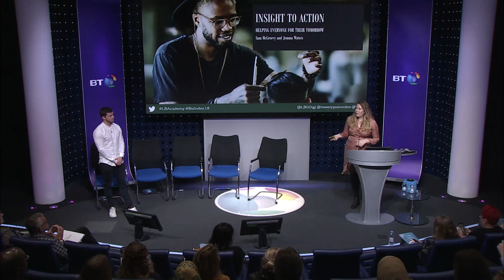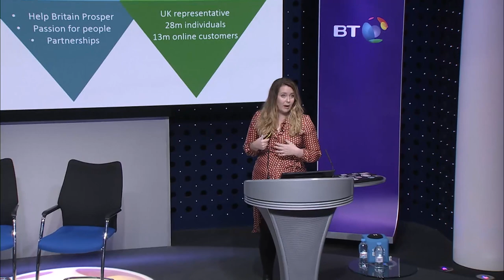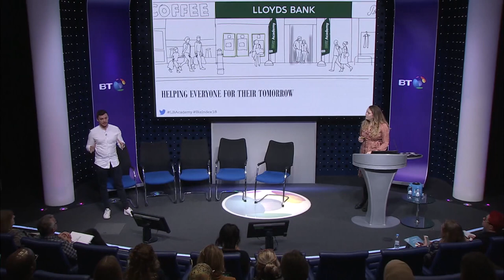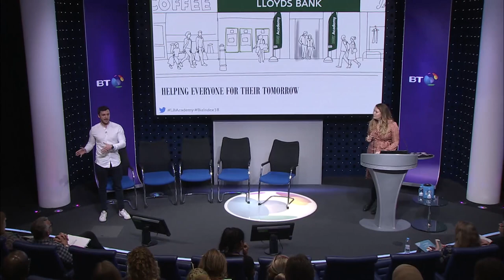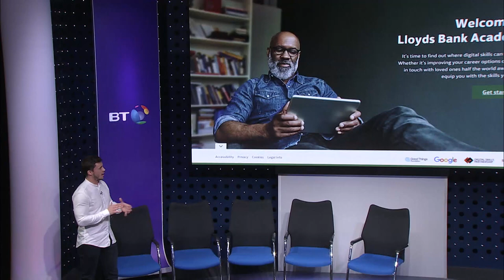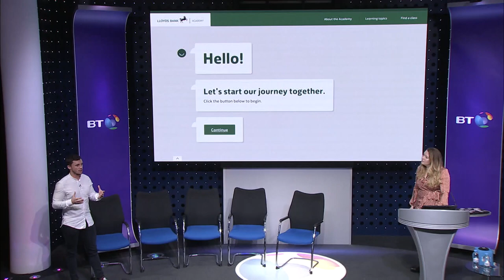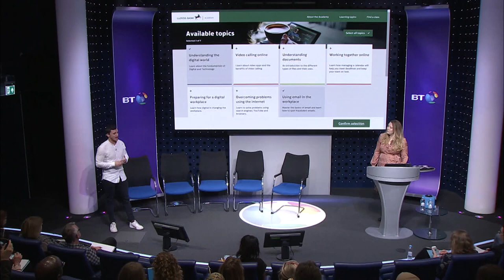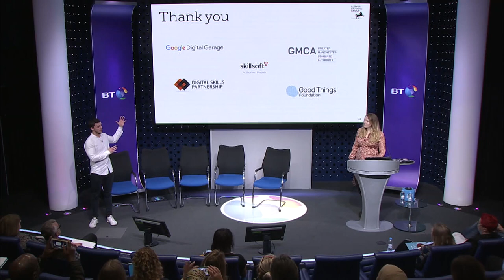Showcase: Sam McGreevy and Jemma Waters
Digital Evolution: Digital. Social. Global was Good Things Foundation's annual conference for 2018, taking place at the BT Centre in London on Wednesday 21st November. Here Sam McGreevy and Jemma Waters from Lloyds Banking Group deliver a speech as part of the morning showcase.